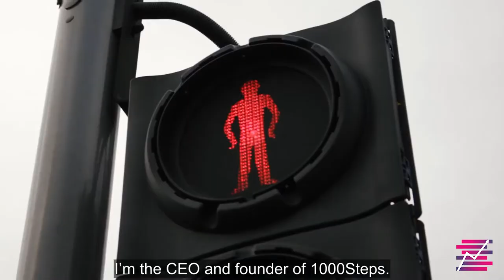Day 35: Test the model | 100 Days challenge to become a highly skilled salesperson - 2020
Day 35.
Referrals are at the heart of any BD, Business Development, mid Covid-19. It's tough for everyone and just going to get tougher. A stranger reaching out to chat is very different from a referral reaching out. Today is all about you getting it together and practically starting down the road of a consistent flow of referrals. Get out there, follow the model and let's make this work.

If you're ready to take that next step and become a successful salesperson